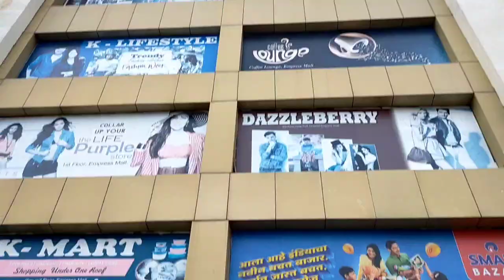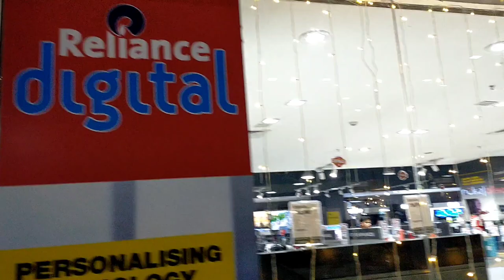What's inside Empress mall of Nagpur 😱😱 / vlog new video funny nagpuri / itsjayvibe🥳